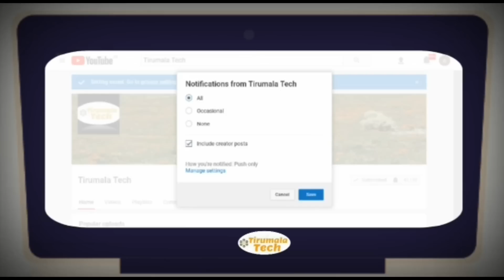Latest | Tussar Silk Saree| With Price | Rs 1300 | Tirumala Tech Sarees | 2019 Arrivals